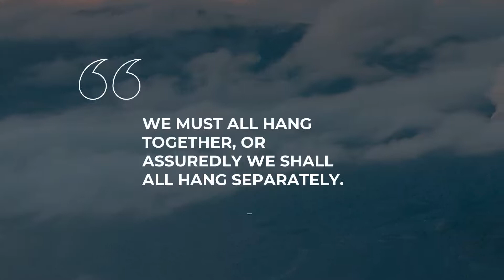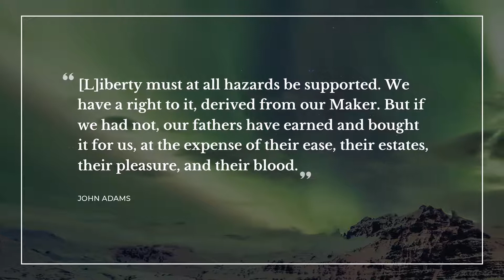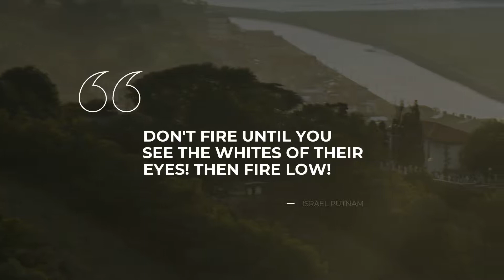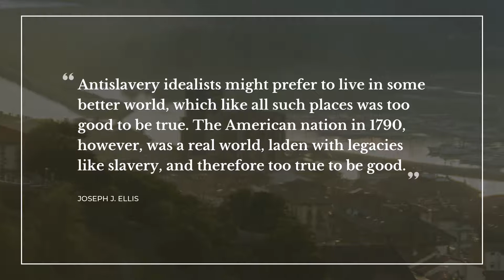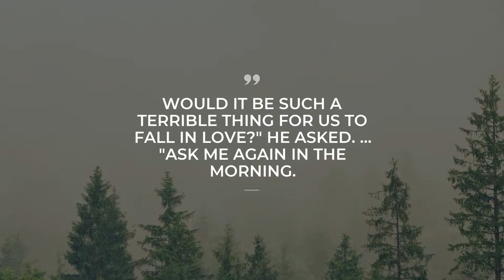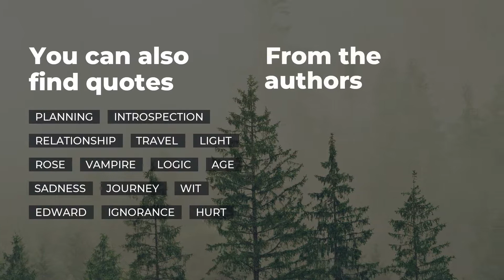Best 20 Quotes about American Revolution | Most Famous Quotes | Trendy Quotes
Our team made a compilation of the top-rated quotes about American Revolution for you to discover. This video contains quotes by such famous people and characters as Benjamin Franklin, John Paul Jones.

Quotation is a wonderful glimpse of the world we live in in one small but catchy phrase. All the outstanding quotes about American Revolution in this video will change your mind and life by changing your attitude towards American Revolution. Our crème de la crème quotes will put your mind to work and let you see your everyday life in a different light.

If you want to keep the quotes you like about American Revolution, simply copy them from the description below and use as status quotes for Instagram / Tinder / Facebook / Snapchat / Skype / WhatsApp to impress Share the most notable real life quotes about American Revolution on your Facebook / Tinder / Instagram / Snapchat / Skype / WhatsApp page or simply add them to your desktop notebook.

Best 20 smartest quotes about American Revolution:

1) We must all hang together, or assuredly we shall all hang separately.
 ― Benjamin Franklin

2) Let a crown be placed thereon, by which the world may know, that so far as we approve of monarcy, that in America the law is King. For as in absolute governments the King is law, so in free countries the law ought to be King; and there ought to be no other.
 ― Thomas Paine

3) I have not yet begun to fight.

4) In questions of power, let no more be heard of confidence in man, but bind him down from mischief by the chains of the constitution.
 ― Thomas Jefferson

5) Give me liberty or give me death."

[From a speech given at Saint John's Church in Richmond, Virginia on March 23, 1775 to the Virginia House of Burgesses; as first published in print in 1817 in William Wirt's Life and Character of Patrick Henry.]
 ― Patrick Henry

6) [L]iberty must at all hazards be supported. We have a right to it, derived from our Maker. But if we had not, our fathers have earned and bought it for us, at the expense of their ease, their estates, their pleasure, and their blood.
 ― John Adams

7) There! His Majesty can now read my name without glasses. And he can double the reward on my head!
 ― John Hancock

8) The distinctions between Virginians, Pennsylvanians, New Yorkers, and New Englanders are no more. I Am Not A Virginian, But An American!
 ― Patrick Henry

9) If there must be trouble, let it be in my day, that my child may have peace.
 ― Tom Paine

10) Don’t fire unless fired upon, but if they mean to have a war, let it begin here.
 ― John Parker

11) Don't fire until you see the whites of their eyes! Then fire low!
 ― Israel Putnam

12) Yonder are the Hessians. They were bought for seven pounds and tenpence a man. Are you worth more? Prove it. Tonight the American flag floats from yonder hill or Molly Stark sleeps a widow!
 ― John Stark

13) Lincoln once said that America was founded on a proposition that was written by Jefferson in 1776. We are really founded on an argument about what that proposition means.
 ― Joseph J. Ellis

14) Remove yourself, sir!
 ― David McCullough

15) Until Washington crossed the Delaware, the triumph of the old order seemed inevitable. Thereafter, things would never be the same again.
 ― David Hackett Fischer

16) Americans tended to think of war as something that had to be done from time to time, for a particular purpose or goal. They fought not for the sake of fighting but for the sake of winning.
 ― David Hackett Fischer

17) Antislavery idealists might prefer to live in some better world, which like all such places was too good to be true. The American nation in 1790, however, was a real world, laden with legacies like slavery, and therefore too true to be good.
 ― Joseph J. Ellis

18) Jefferson appeared to his enemies as an American version of Candide; Hamilton as an American Machiavelli.
 ― Joseph J. Ellis

On Daily Quotes you will discover an ever growing collection of bright thoughts for any occasion from wise and successful people, quotes for your daily experiences and quotes tops compiled by our outstanding experts.

Our motivational quotations include not just wise words from real life thinkers, artists, writers, poets, or businessmen. Here you will also find quotes from the finest books.

What's the best quote, in your opinion? Have anything better to say about American Revolution? Share your quotes in the comments.